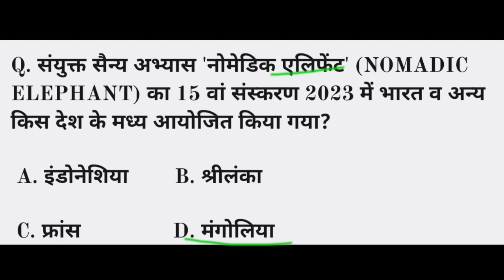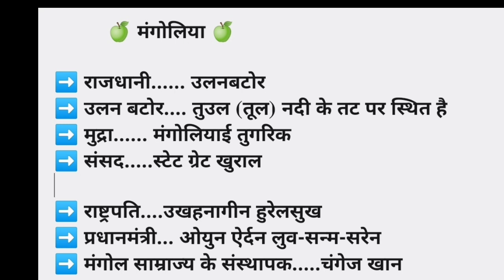Current affairs 2023 Trick | Today Current affairs | Important current affairs | Daily Current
Military exercises 2023,
युद्ध 2023,